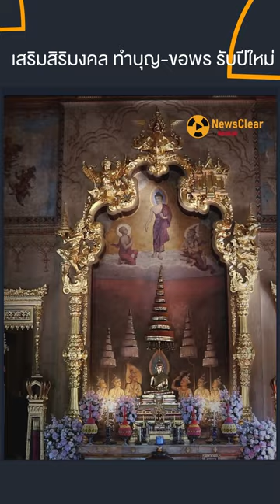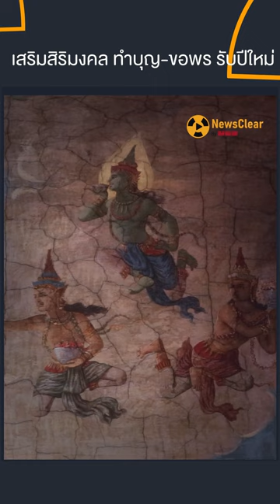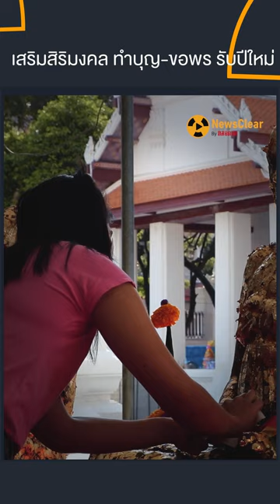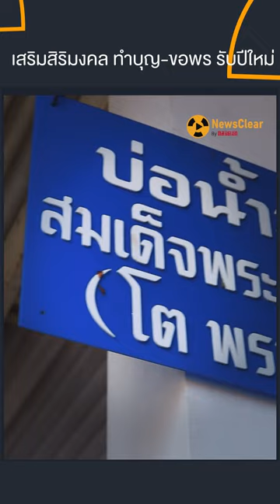แนะนำวัดน่าสนใจ เป็นตัวเลือก สำหรับทำบุญ "วันขึ้นปีใหม่ 2566" | EP. 25 | NewsClear_Social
แนะนำวัดน่าสนใจ เป็นตัวเลือก สำหรับทำบุญ "วันขึ้นปีใหม่ 2566"